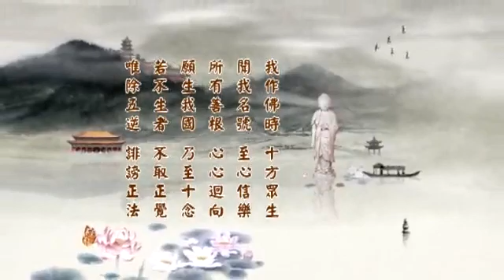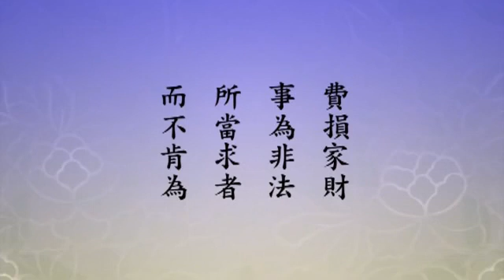(415)淨土大經科註(第四回)淨空法師 台語配音(有字幕)2014年